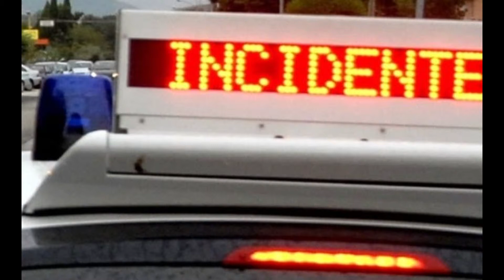REPORT 2018 INCIDENTALITA IN CALABRIA 20 GIU